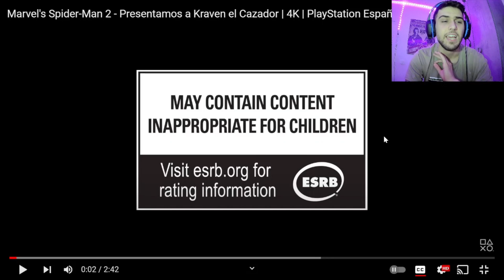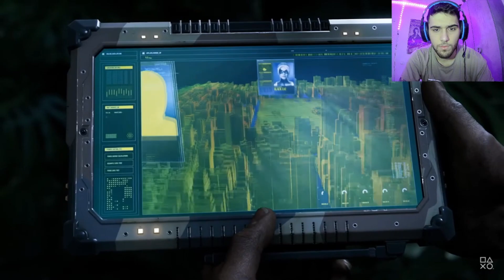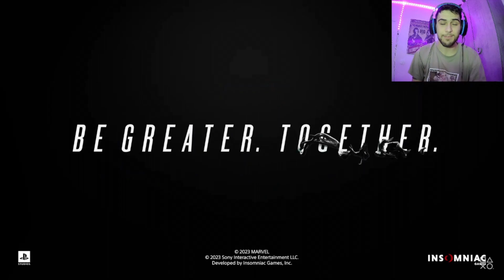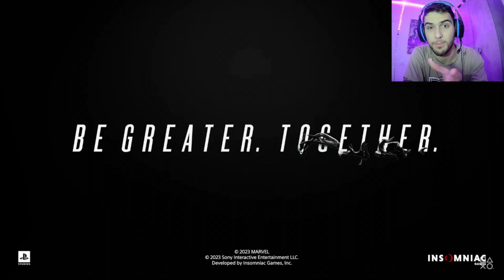REACCIÓN AL TRAILER DE SPIDER-MAN 2 | KRAVEN ES BRUTAL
¡Buenas familia! ¿Cómo estáis?
En el video de hoy os traigo mi reacción al tráiler del nuevo título de Insomniac Games, Spider-man 2. Este nuevo trailer nos muestra a Kraven el Cazador, uno de los villanos de Spider-man y la cruzada que llevará por las calles de Nueva York.
¿Qué os ha parecido a vosotros? ¿Tenéis ganas de jugar al título?
Poneos cómodos y disfrutad del video.